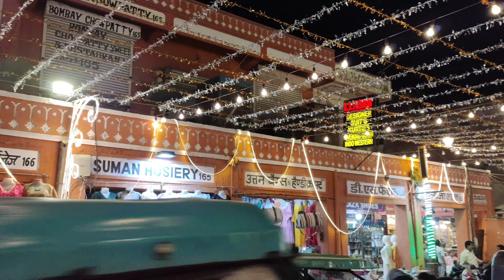Jaipur Diwali Light Decorations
Diwali is being celebrated in Jaipur. Telling the story of princely state and forts, Jaipur is decorated like a beautiful bride. The decorations and hustle and bustle of the lights add to the beauty of the capital.
The bazaars of Jaipur are decorated on a theme. The squares have been decorated with themes from Disneyland in America to various deities.

Diwali is a hugely important festival in all of India that lasts for 5 days. The name Diwali (or Deepavali )means “a row of lights” .The festival honours the victory of Lord Ram and his wife Sita .It celebrates the victory of good over evil and brightness over darkness .Lord Ram defeated the demon, Ravan, and rescued his wife Goddess Sita and returned to their kingdom of Ayodhya.